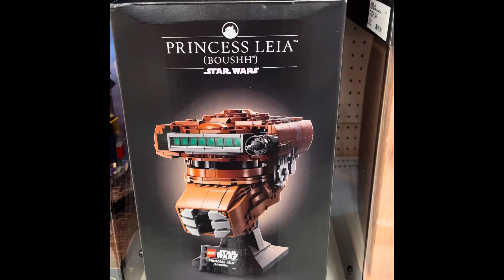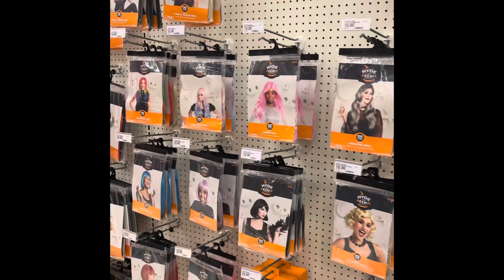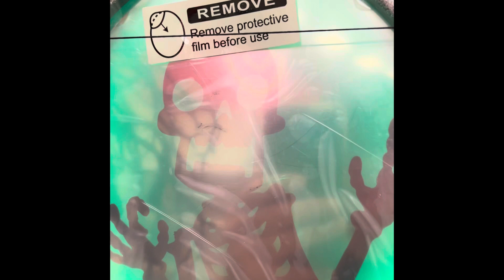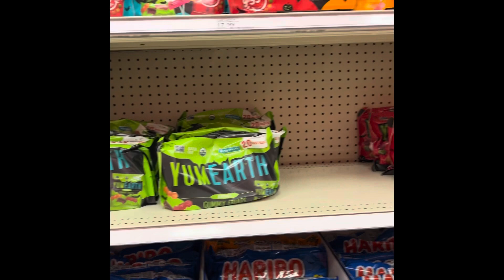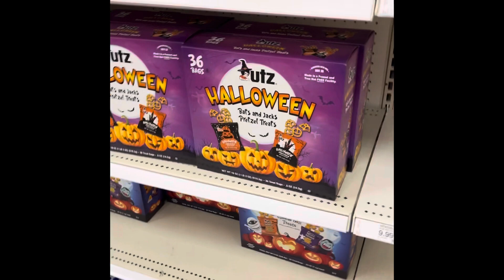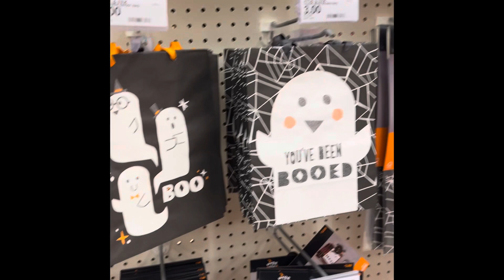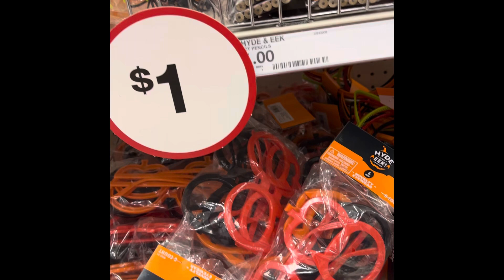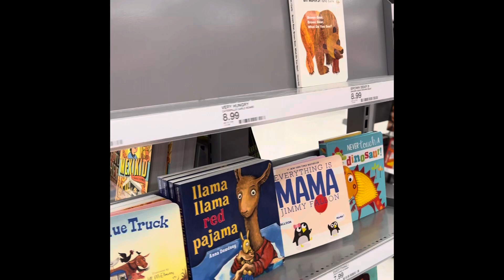Target’s Halloween decor has arrived with a ⭐️⭐️⭐️⭐️⭐️ animatronic skeleton.